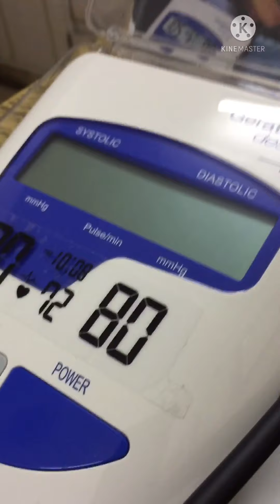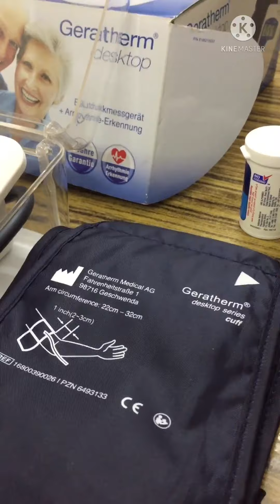Gamit Sa pag monitor ng ating BP at BS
Hello Sa lahat lalo na Sa tulad kong mga seniors need natin check ang blood pressure natin at blood sugar kong Meron  kayong ganitong karamdaman sakamat po Sa panonood God Bless